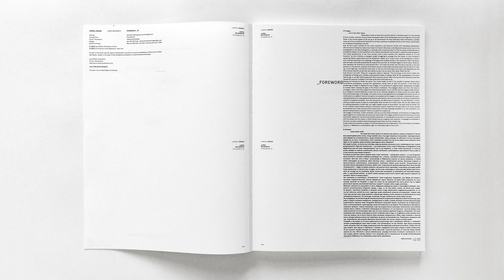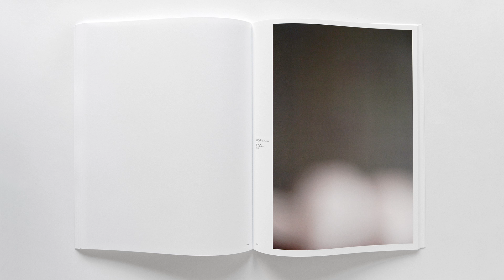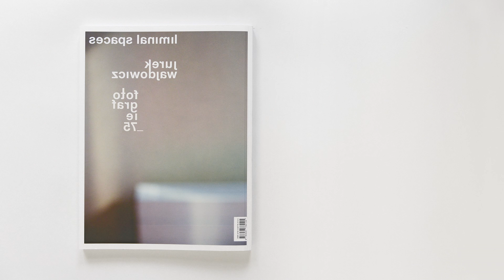Liminal Spaces. Jurek Wajdowicz (Lars Müller Publishers)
Highlights video from Liminal Spaces. New art photography of Jurek Wajdowicz. Published by Lars Müller Publishers -- Zürich (2013)
Book design: Jennifer Sterling. Introduction: Fred Ritchin

From author and critic Fred Ritchin: "...Seeing and looking are hardly the same. The riches reside as well in the parallel universes, those which conventional photography, quoting from appearance, hardly seem to take into account. In the hints and smatterings of shape in Wajdowicz's own images, in his embrace of negative space, appearance manages to conceal itself, implying the gaps of the forever in-between. The engaged viewer can then infer ways to re-imagine, while Jurek's lens argues for a less traveled space. It is no wonder that his imagery reads like jazz..."

From book designer Jennifer Sterling: "The dual emotions of aloneness and melancholy seem to be a relevant concept when grasping the minimalist abstractions that are Jurek Wajdowicz's photographs. To say "photographs" at once defies the visual impact that is experienced when first viewing one of his oversized artworks, which blend his subject matter into the intimate and then strip it of any mundaneness. Indeed, his pictures are—at most times hard pressed to be labeled photography, as the viewer walks away with something intimate, sad, melancholy and surprisingly ethereal while striving to believe he has actually viewed a photograph and not a painting."

Polish-born American art photographer and designer Jurek Wajdowicz is the principal of the renowned Emerson, Wajdowicz Studios (EWS) in New York, which he runs together with his design partner Lisa LaRochelle. EWS is known for their creative work for prominent nonprofit organizations worldwide.

Wajdowicz is recognized internationally as a leader in the photojournalistic approach to graphic design. In the recent survey of Graphic Design: USA, Wajdowicz was selected among the "Most Influential Graphic Designers of the Past 50 Years."
Jurek Wajdowicz work resides in the permanent collections of the U.S. Library of Congress, the National September 11 Memorial & Museum, the Warsaw Museum of Posters, the United Nations, the Lodz Museum of Modern Art, the American Institute of Graphic Arts, the Paris Musée des Arts Décoratifs and the Hamburg's Museum für Kunst und Gewerbe, among others.